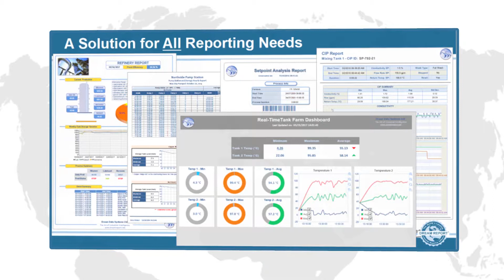John Weber - Software Toolbox - Recommends Dream Report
A re-seller since 2013 and relies on Dream Report for their reporting needs.  They offer sales and integration advice to their customers along with support in using Dream Report.